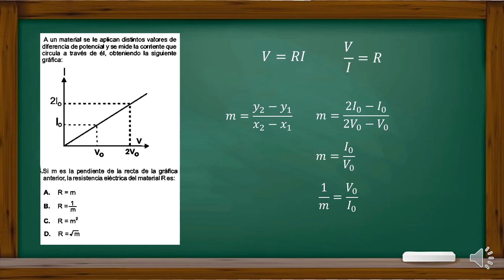física, sesión 2 preicfes, vídeo 9, Pregunta tipo icfes 2